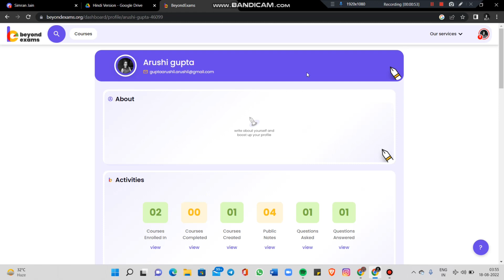Learn to login as a educator on BE platform!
In this lesson,  we will learn to login as a educator on BE portal.
What is beyond exams?
It is an online learning platform, they have **30,000+ top-quality courses** to help you learn!
If you want to learn a skill, prepare for your school or university exams, or learn beyond your curriculum - BeyondExams has a course for all your learning needs!
On completing each course on BeyondExams, you are awarded with a Certificate! Add it to your resume and stand out in the crowd!
How you will be rewarded for learning?
For each video you watch, they provide you with a:
 ⏰ **Notes section** to help you get to the right section of the video just when you need it. No need to watch the entire video to find out the relevant part!
 📙 **Reading Materials section** where you can find further information to read from!
  ⁉️ **Question-Answer section** where you clarify your doubts and experts from all over the world answer your questions.
**Build a public resume** by completing courses and filling your profile!
How does BeyondExams help you teach?
BE platform is so easy to use that course creator on average take less than 5 minutes to start creating a course on BeyondExams!
You can create a course for covering your school or college syllabus!
You can even teach topics from Mathematics, Science, Music, Business, Competitive exams preparation or any other skill or subject!
- Ensure that your students have a distraction-free, safe learning environment that you can assess and evaluate easily through our easy-to-use analytics portal where you can even evaluate your students' performance!
- Courses you create can be made public - which will help educate thousands of students learning on BeyondExams!

If you find any difficulty and have any doubt, kindly ask your queries in comments down below!